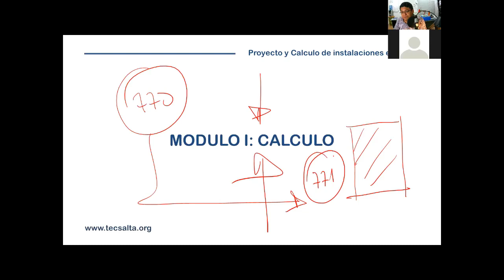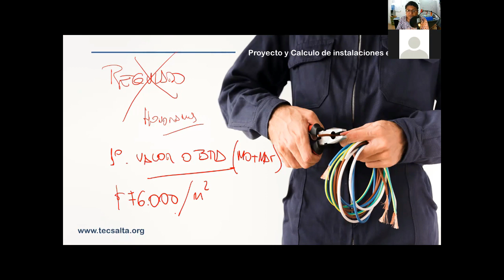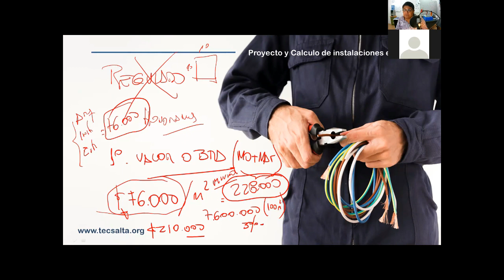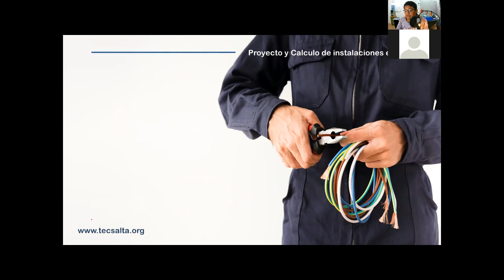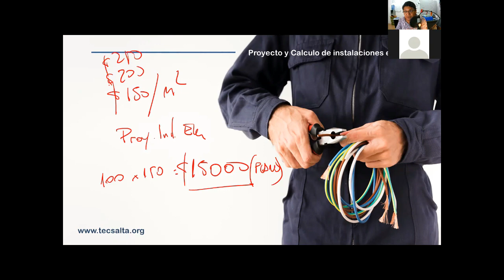COMO SE COBRA UN PROYECTO ELECTRICO ?. OPINION / MMO Francisco Alvarez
Inscripciones abiertas para cursos en linea:
* PROTECCION CONTRA INCENDIOS
* HIGIENE Y SEGURIDAD EN LA INDUSTRIA DE LA CONSTRUCCION
* PROYECTO Y CALCULO DE INSTALACIONES ELECTRICAS. AEA 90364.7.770
* DOCUMENTACION DE OBRAS ELECTRICAS. AEA 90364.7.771
* SISTEMAS DE PUESTA A TIERRA EN INSTALACIONES EN BAJA TENSION
* PROTOCOLO DE MEDICION DE PUESTA A TIERRA. RESOLUCION 900/15 SRT
* AUTOCAD BÁSICO